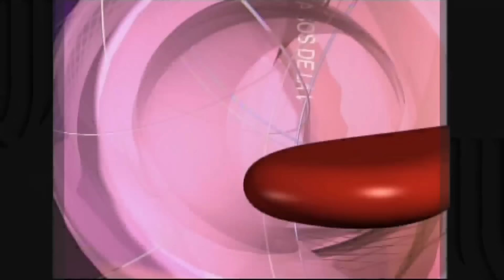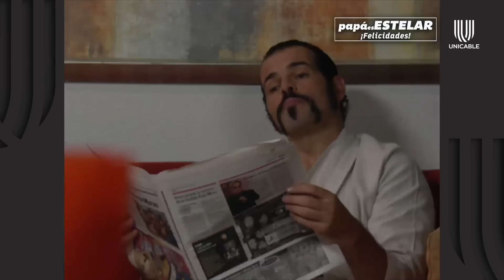Mujer, casos de la vida real 1/3: Francis logra ganarse la confianza de su patrona | Nidos vacíos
Francis busca trabajo como empleada doméstica, logrando su objetivo en la casa de Patricia quien le da toda la confianza. Sin embargo, algo turbio esta por pasar.

No te pierdas de 'Mujer, casos de la vida real' de lunes a viernes a la 11:20 a.m. por el canal de televisión Unicable.